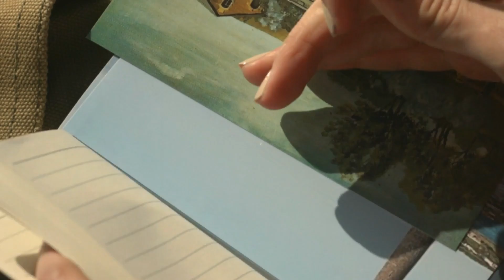SESSION MOTTS - Plundered Past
Performed by SESSION MOTTS
Written by Keeley Moss & Ingmar808
Produced by Ingmar808

Dedicated to the memory of Inga-Maria Hauser

This short film is a Ten Point Films production
Director: Adam Hart
Producer: Sinead O'Quigley
Actor: Mathilde van Ooijen
Camera: Richard Deering
Editor: Sam Martin
Grading: Aaron Fahy
Grip: Ryan O'Dwyer

Video post-production and editing by Ingmar808 & Keeley Moss
Technical engineer: Dashiel Jordan

With thanks to Suzanne Doyle, Adam Hart, Mathilde van Ooijen, Sinead O'Quigley, Richard Deering, Sam Martin, Dashiel Jordan, Ryan O'Dwyer, Aaron Fahy, Lance Hogan, Eoin Higgins, Orla Carroll, Stephen Kennedy, Stephen Byrne & Goldenplec.

Published by Copyright Control (p)&(c)2017